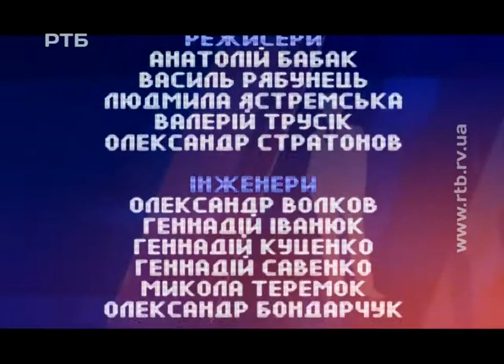"Один на один". Запровадження гуманного ставлення до тварин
22 червня Верховна Рада внесла зміни до деяких законодавчих актів щодо запровадження гуманного ставлення до тварин. Зокрема, буде істотно посилено покарання за знущання за бездомними собаками та котами. Для таких правопорушників передбачено арешт терміном до 6 місяців або обмеження волі від 3 до 8 років. Втім, задля максимального правового регулювання цей законопроект потребує повторного розгляду. Отож, чи дійсно такі кардинальні заходи актуальні та якими є очікування зоозахисників від втілення положень документу у життя. Гості програми: Тамара Лукянчук, голова громадської зоозахисної організації "Під егідою", зав. стерилізаційного центру КАТП-1728, м. Рівне; Алла Гуріна, юрист КАТП-1728, м. Рівне; Галина Рудович, волонтер зоозахисного руху.